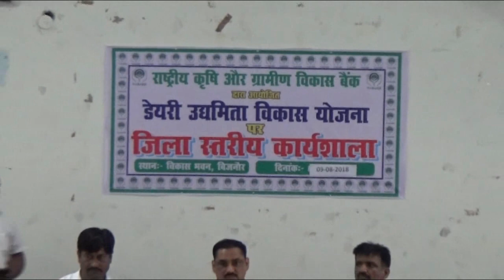Banker Karyashala NRLM BIJNOR | UPSRLM Karyashala Bijnor